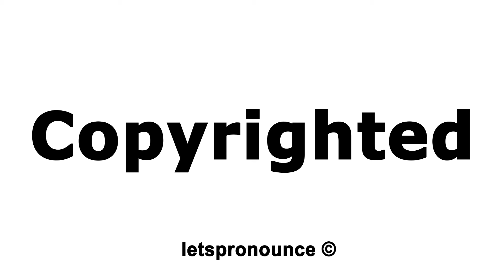How to Pronounce Copyrighted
In this video we'll show you how to correctly pronounce:  Copyrighted